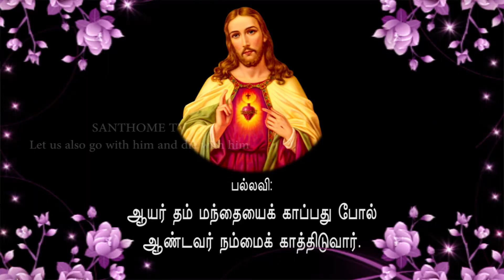கத்தோலிக்க இன்றைய வாசகங்கள் (24-07-2020-Tamil)- catholic daily bible reading (Tamil)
புனித தோமையார் தேசீய திருத்தலத்தின்/சாந்தோம் டிவியின் புதிய முயற்சி, katholikka andraada vethaagama vaasagangal - catholic daily bible reading (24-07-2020-Tamil) watch our web tv @